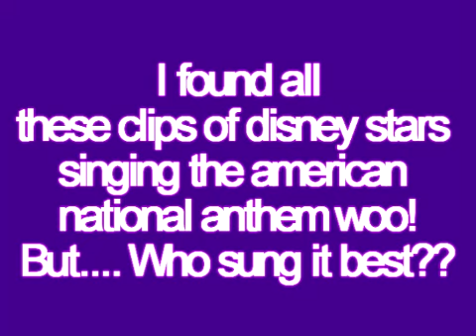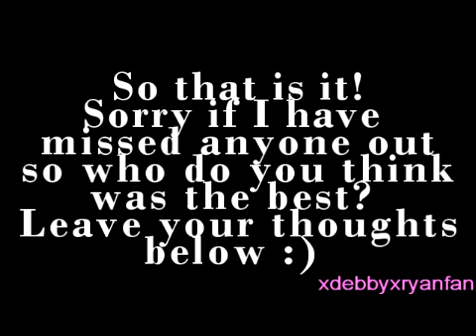Disney stars: national anthem (who done it best?)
Story plots :)
1) Average girl Bella (Demi Lovato) is a clumsy but sweet and funny girl who is looking for love. With help from her two best friends peppy cheerleader Louise (selena gomez) and lucky in love Abby (debby ryan) try to figure out the wonders and horrors of teenage life and try to beat their worst enemy Mia (miley cyrus) at her own game.

2) After the last straw Hollie (Selena Gomez) is sent away from her mothers mansion in new yourk to her uncles run down shack in new jersy. There she finds out she has supernatural powers. Not able to tell anyone except her norm friend Sam (debby ryan) soon learn that natural gifts arent always like they are on the tv.

3) Rich, popular and the most talked girl in school Megyn (debby ryan) is in for a shock when her father sends her to a bording school to become the old Megyn again. Stuck with dumb roomate Belle (brenda song) and only 2 friends Sonny (demi L) and Sam (Selena) Megyn is on a mission to realize that life isnt just about popularity